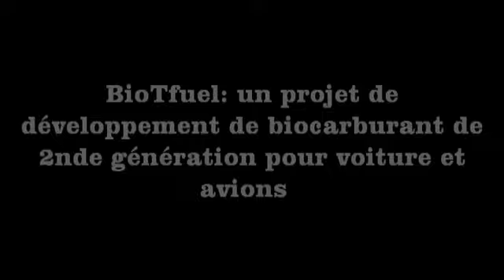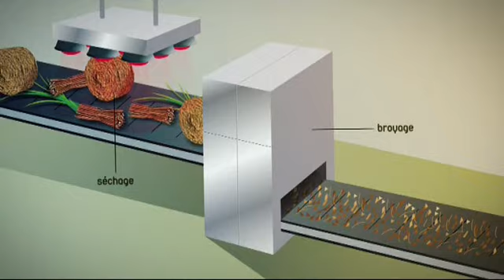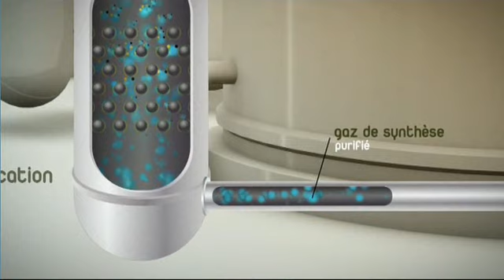Le BioTFuel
BiotFuel, biocarburant 2nde génération, gaz à effet de serre, pollution, couche d'ozone, réchauffement climatique, avions, traffic aérien, voitures, villes